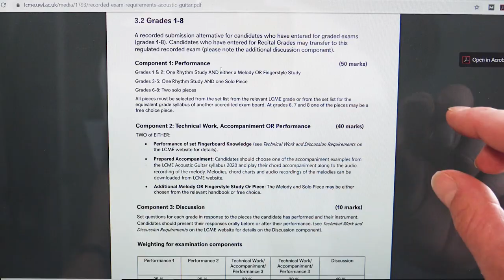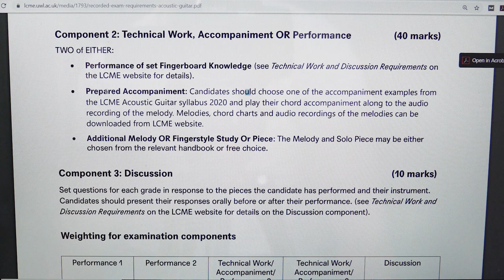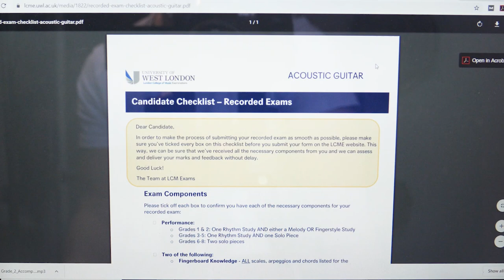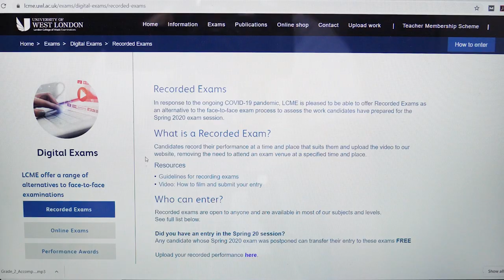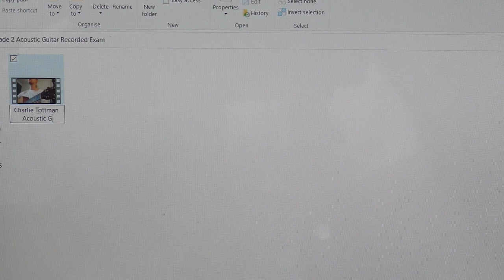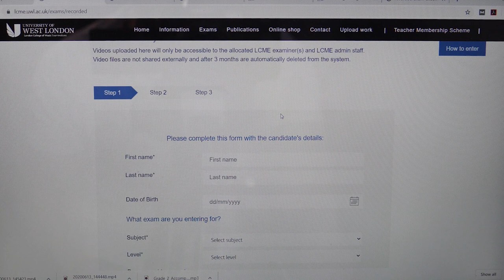LCME Recorded Exams I Acoustic Guitar Mock Exam - Step By Step Guide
If you're planning on sitting one of LCME/RGT's new recorded exams, this video breaks down the process into simple steps.

In this video, I film my own mock exam and walk through the whole process, showing you how to prepare all that you need and then how to film and submit your exam entry.